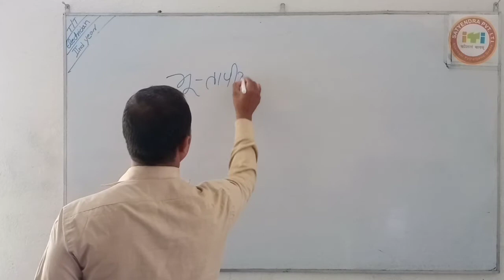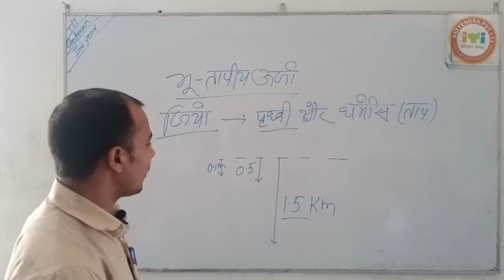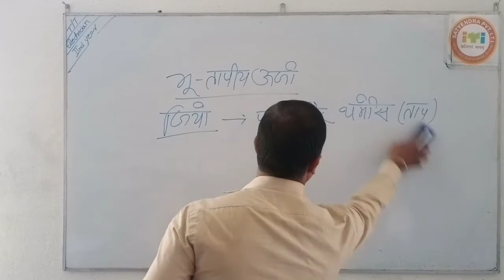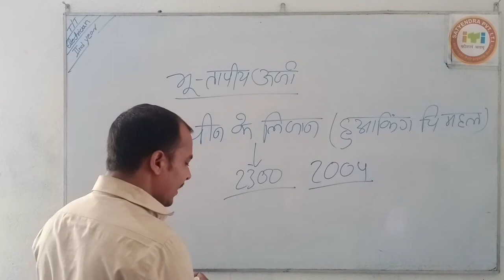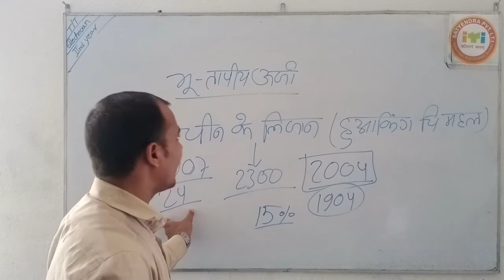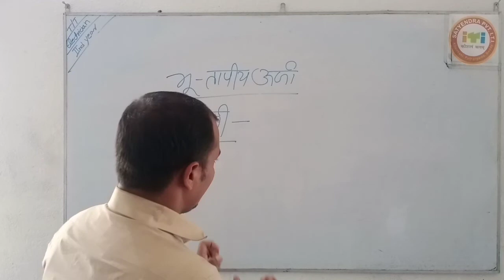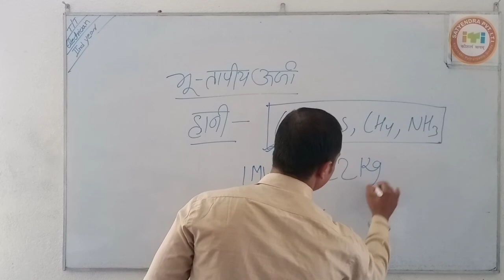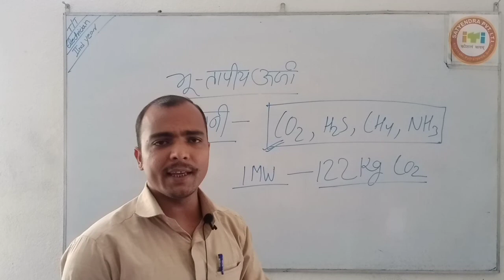ELECTRICIAN THEORY_POWER GENERATION_GEO THERMAL ENERGY_CLASS-02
satyendra iti